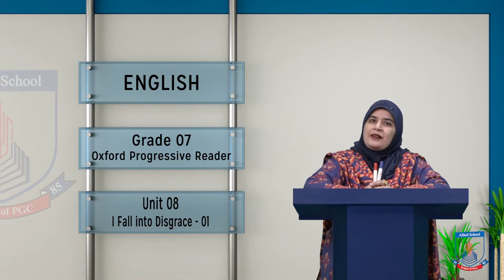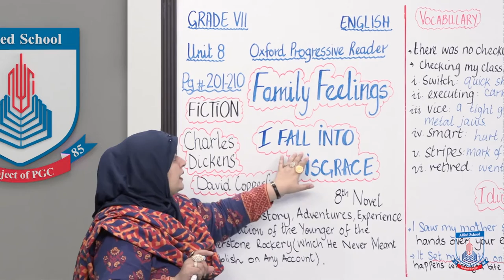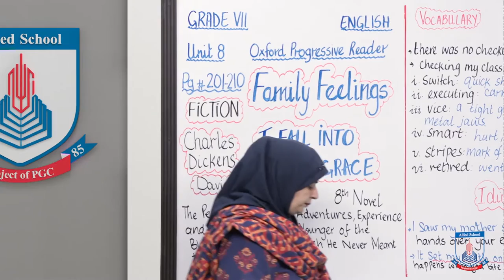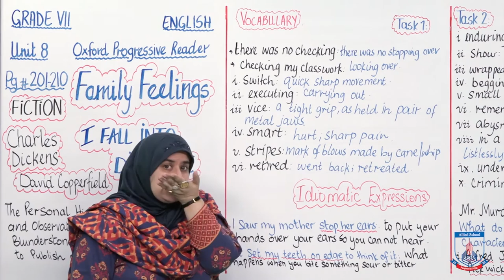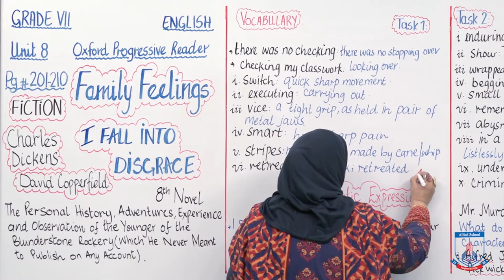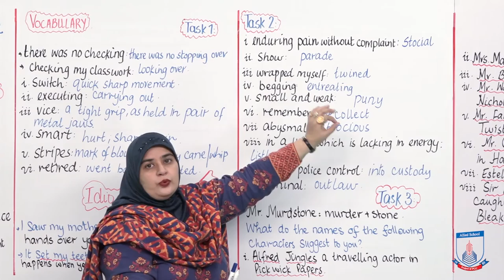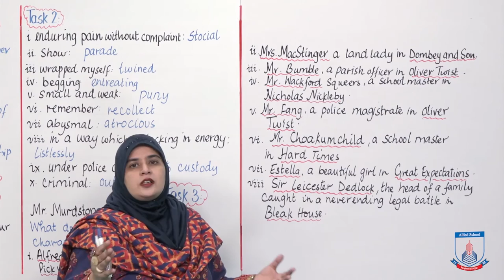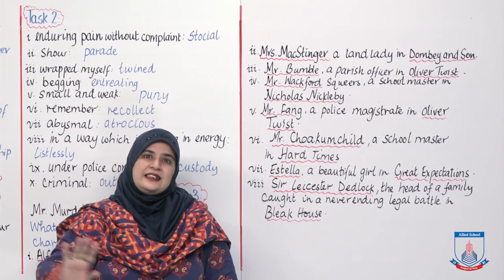Class 7 - English - Unit 8 - Lecture 25 - Fall into Disgrace - Allied Schools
This lecture is an extract from David Copperfield by Charles Dickens. it speaks about his interaction with Mr. and Miss Murdstone regarding his academics